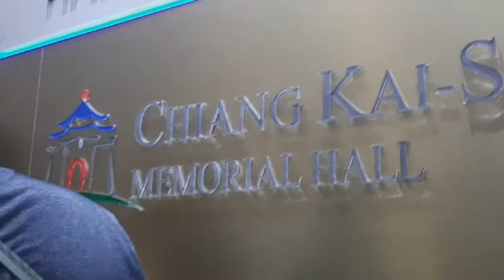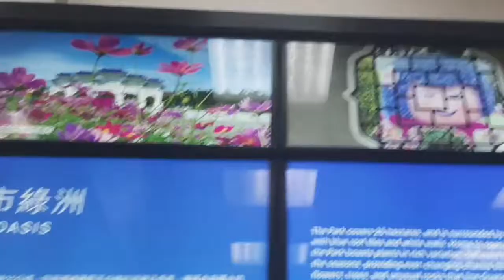CHIANG KAI SHEK MEMORIAL TOUR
part 1 travel vlogs @ taipe,taiwan